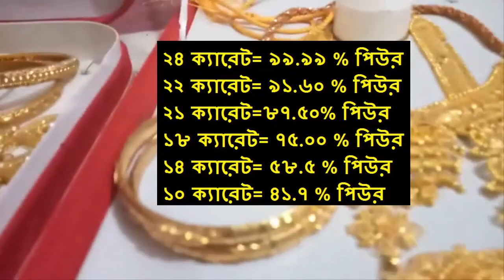বাংলাদেশের সোনার দাম কত 2 July 2020!Today gold price in Bangladesh!gold price in bd!sorner dam